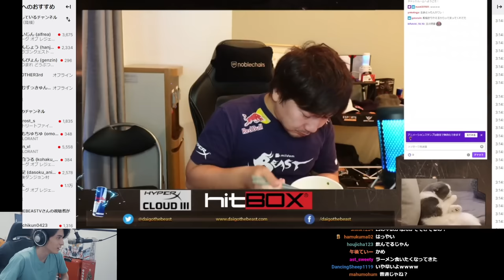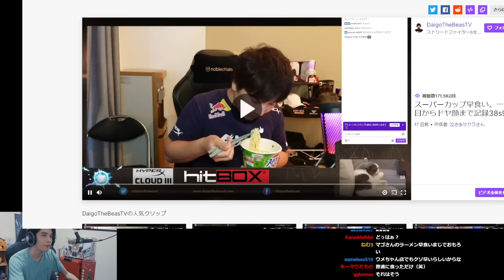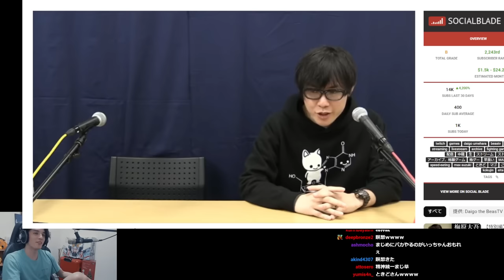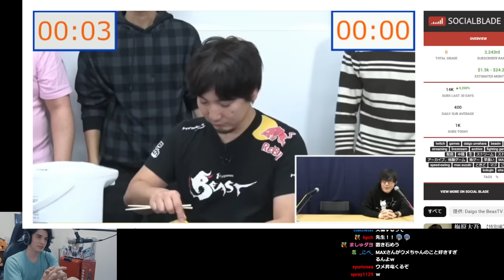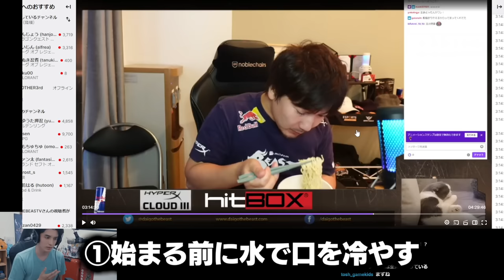ウメハラが打ち立てた「カップ麺早食いRTA」に挑戦するスタンミじゃぱん